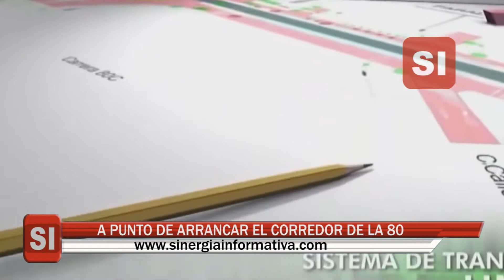A PUNTO DE ARRANCAR EL CORREDOR DE LA 80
El alcalde de Medellín, Federico Gutiérrez, informó que la Ciudad da el primer paso para consolidar el proyecto del Corredor de la 80. Se trata de la construcción de cuatro intercambios viales que se ubicarán a lo largo de esa avenida, en los que se invertirán aproximadamente $185.000 millones

De acuerdo con el alcalde Federico Gutiérrez, los nuevos intercambios estarán en los cruces de la 80 con las calles 33, 44 (San Juan), 50 (Colombia) y 70 (sector El Rodeo). La gestión de los cerca de 87 predios que se requieren comenzará en junio y la firma e inicio del convenio será en julio. Con estos cambios se adecuarán vías y espacios para el nuevo sistema de movilidad con energía eléctrica que se proyecta en el Corredor  de la 80.

Gutiérrez recordó que el Corredor de la 80 es un proyecto de Medellín y se calcula que su costo total será de unos 2.25 billones de pesos. Explicó que se extenderá en un trayecto de 13.3 kilómetros a lo largo de esa avenida, contará con 17 estaciones y movilizará 238.400 pasajeros, lo que impactará significativamente la movilidad de la Ciudad, principalmente en su costado occidental.